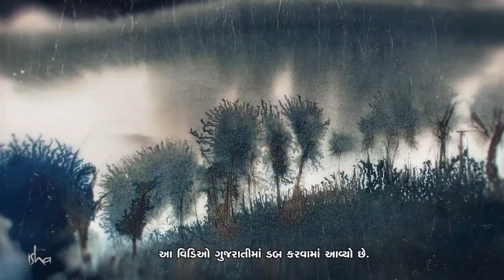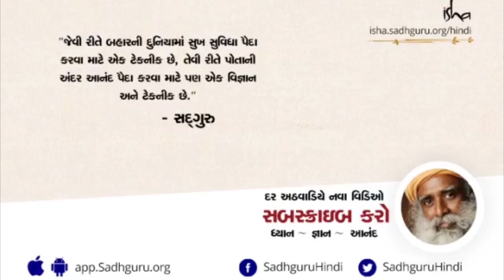ગૌતમ બુદ્ધના શિષ્ય આનંદ અને વેશ્યાની વાર્તા | Sadhguru Gujarati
સદગુરુ, ગૌતમ બુદ્ધે તેમના શિષ્યને વેશ્યાના ઘરે કેમ મોકલ્યા તે વિશે એક વાર્તા કહે છે.